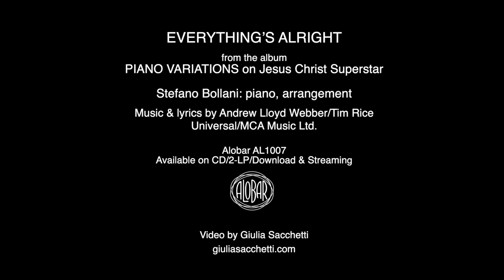Stefano Bollani - PIANO VARIATIONS ON JESUS CHRIST SUPERSTAR - interview (3)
Piano Variations on Jesus Christ Superstar is the title of the new album by Stefano Bollani.

Stefano Bollani’s solo album PIANO VARIATIONS ON JESUS CHRIST SUPERSTAR, entirely produced by Bollani, will be internationally released on 3rd April 2020, that is 50 years after Andrew Lloyd Webber & Tim Rice’s original concept album.

Bollani, grateful for the exceptional permission granted to him to re-interpret the cult opera, has freely but respectfully approached and improvised on the original songs by following his own playful wit, informed by the musical traditions, genres, styles and encounters that have influenced him and shaped what is considered his very own idiom. For his version of Jesus Christ Superstar Stefano Bollani wanted a warm, mellow, profound, dense and clear piano sound that could best vehicle the profound and archaic emotions and extreme unanswered questions raised by the original work. Hence the piano tuned at 432 Hz, which has allowed him to express the warmth and profundity of Lloyd Webber & Rice’s strong and round film characters.

2-LP heavyweight 180g vinyl edition
CD edition in an 6-side DigiSleeve with an 8-page booklet.
Both editions contain liner notes by John Higgs and photos and drawings by Valentina Cenni.

Song: Everything's Alright
Album: Piano Veriations on Jesus Christ Superstar
Label: Alobar AL1007
ISRC code : ITTSH1900025

Artist: Stefano Bollani - piano, arrangement
Music & Lyrics by Andrew Lloyd Webber/Tim Rice
Universal/MCA Music Ltd.

Video by Giulia Sacchetti